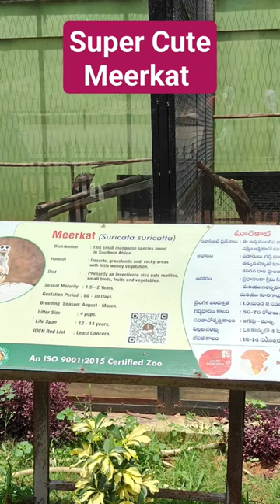Super Cute Meerkat hyderabadzoopark #2023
Amazing Health Benefits of ABC Juice | ABC Juice | Miracle Drink | Ultimate Detox Drink | Helps to get Fatigue | Best Immunity Booster | Anti- ageing Drink

Sattu Decoration